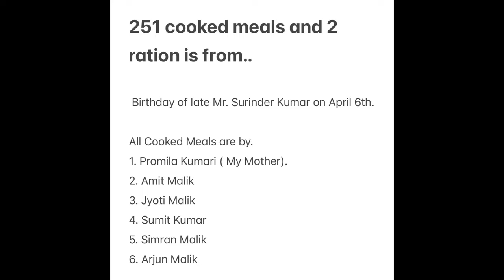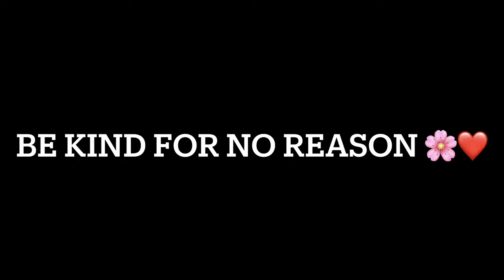Food Distribution To The Homeless ❤️🎉